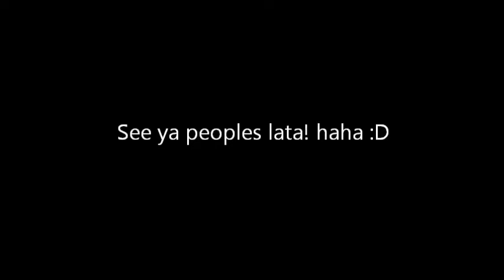PICASSO FACE!-( 7/3/12 - Day 174 )